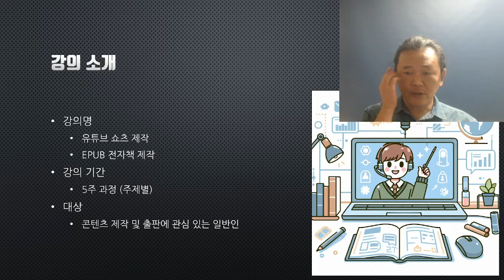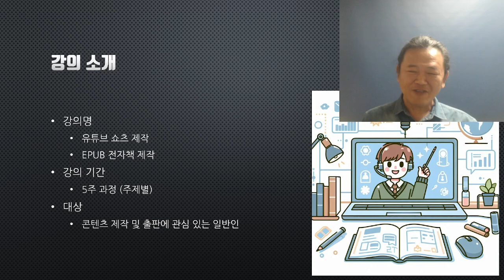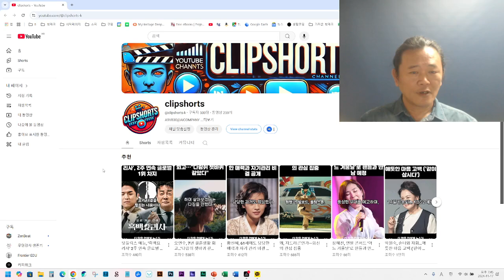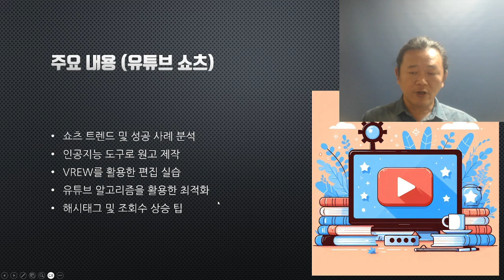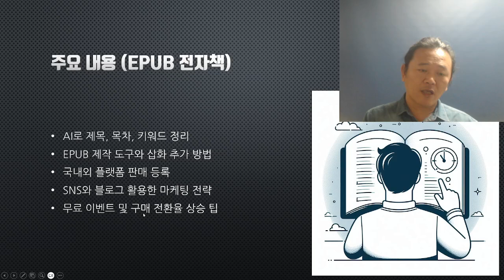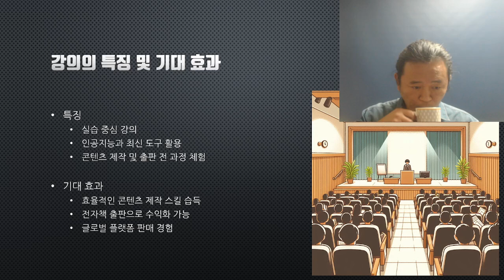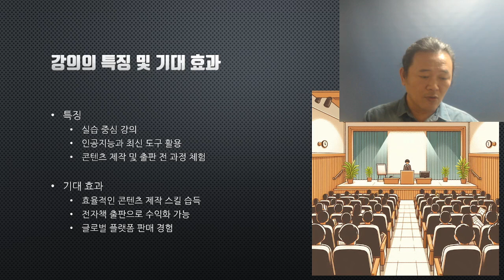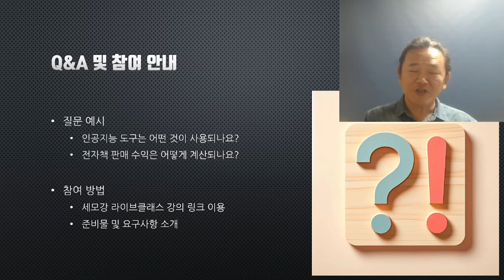세모강 라이브클래스 강좌 소개 세미나 (전자책, 유튜브)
유튜브 쇼츠 영상 제작 및 전자책 제작 온라인 강의에 대한 안내입니다.

현재의 계획으로는 11월 23일부터 매주 토요일 저녁 7시에 유튜브 쇼츠 영상 제작 과정을, 11월 24일부터 매주 일요일 저녁 7시에 전자책 제작 과정을 진행할 예정입니다.
해당 강의의 수강 신청은 라이브 영상 상세 보기와 별도 안내로 알려드리겠습니다.

현재는 수강 신청이 가능하도록 임시 링크만 열어둔 상태입니다.
상세한 강의 진행에 대한 내용은 강의 설명회 라이브 세미나 이후 완료하겠습니다.

2021년 출간된 전자책 3종을 비롯하여 도서출판 수이당에서 출간한 도서 목록입니다.